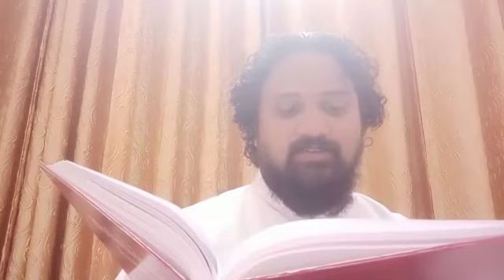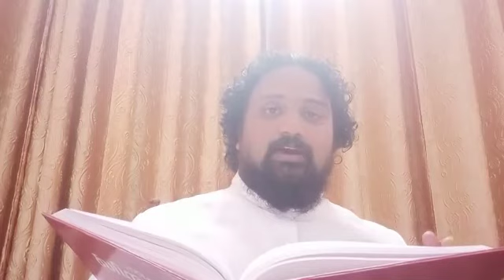TANAKH MARCH 23